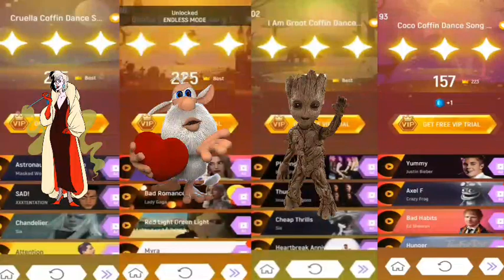Cruella Vs Booba vs I am Groot Vs Coco -Tiles Hop EDM Rush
I Am Groot - Coffin Dance Song (COVER)
Booba Coffin dance song (Cover)
Cruella  - Coffin Dance Song (COVER)
Coco - Coffin Dance Song cover
Tiles Hop EDM Rush